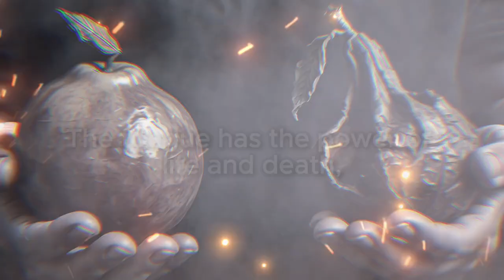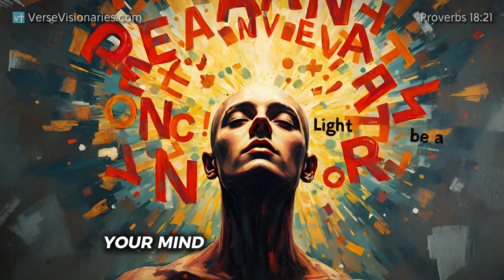STOP Living a Life That Doesn't Match Your Faith!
Are you ready to cultivate unshakable faith in your life? In this inspiring video, we explore the incredible power of words and how they can shape our reality. Drawing from Proverbs 18v21, we discuss the profound truth that there is life in the tongue. By mastering your words, you can speak life into your circumstances and strengthen your faith.

Join us as we delve into the importance of faith-filled words and positive speech, providing you with practical insights on how to build your faith through the words you choose. Whether you're looking for Christian motivation or encouragement to overcome negativity, this video offers biblical wisdom that resonates with the American Christian audience seeking spiritual growth.

Discover how speaking words of faith can empower you to embrace strength in God's promises and elevate your Christian living. Don't let fear dictate your life; instead, learn to express faith over fear and watch how it transforms your journey. Tune in and unlock the secrets to mastering your words for a life filled with unshakable faith!

Chapters
Intro 00:00
Proverbs 18v21 00:22
The Power Of Words 01:13
Eating Its Fruit 01:47
How Words Shape Your Faith 02:22
Speak Life Over Your Circumstances 03:22
Use Words To Build Faith In Others 03:48
Eliminate Negative Speech 04:24
Conclusion 05:00